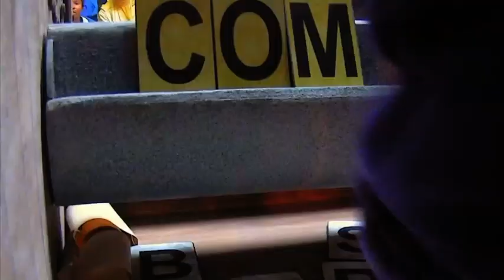Karma HBO Max: The Finale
Watch to see who wins the $50,000!